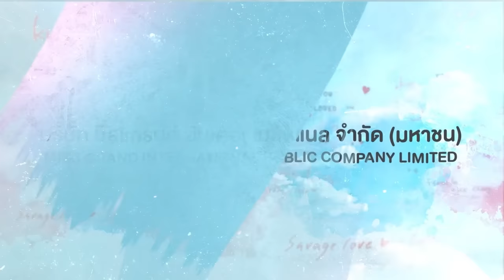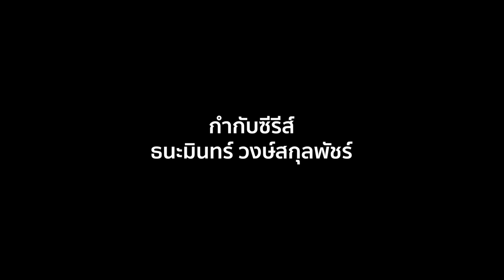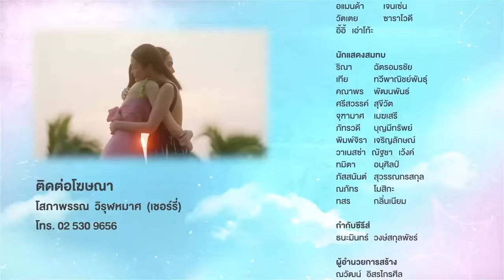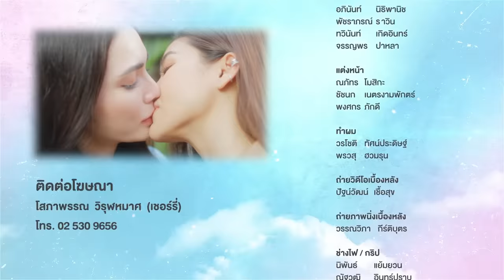[Eng Sub] Show Me Love The Series - แค่อยากบอกรัก | EP. 9 Special Episode 👑